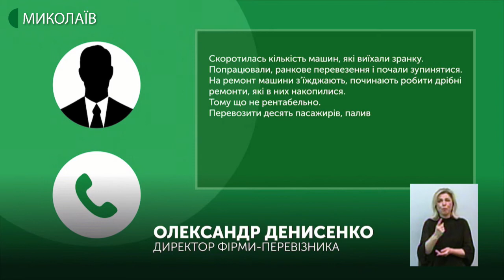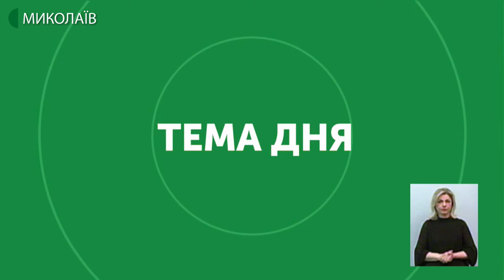Тема дня: Наслідки обмежень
Заходи з протидії поширенню коронавірусу: призупинення міжміських та міжобласних пасажирських перевезень, закриття закладів – в тому числі, торговельних і сфери послуг. Як вплинуть обмеження на життя і діяльність підприємців та всіх миколаївців? Чи будуть компенсовані збитки, що зазнає бізнес внаслідок посилених заходів безпеки? – про це в програмі «Тема дня» 18 березня 2020 року.
Гість прямого ефіру – Володимир Євсєєв – директор Регіонального фонду підтримки підприємництва у Миколаївській області